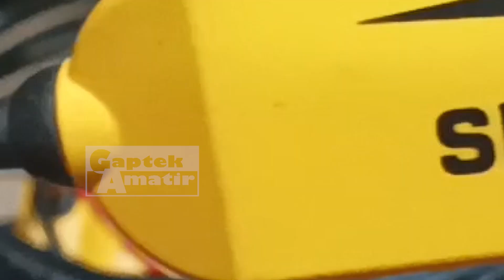Dengan Alat Ini Melacak Kabel Jadi Sangat Mudah || Tone Checker SEW 180 CB